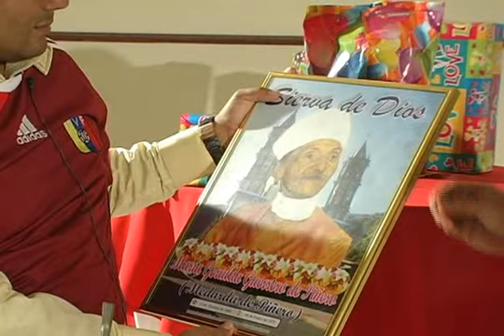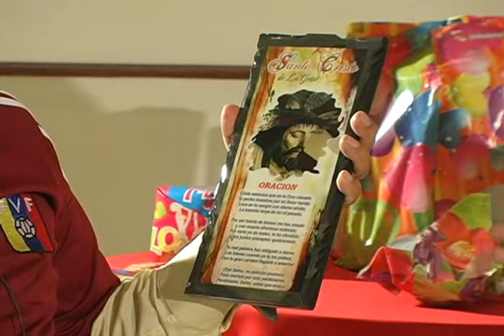REINALDO DOS SANTOS... AL DESNUDO!!! (5/5)